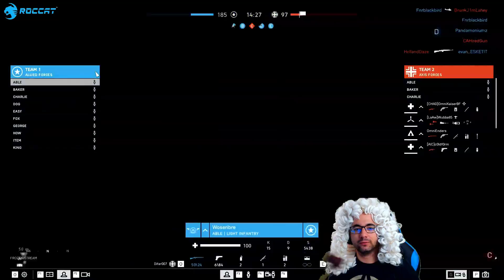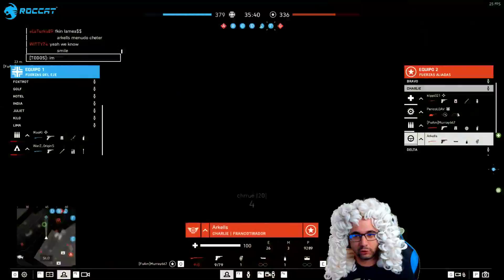Battlefield V Cazando Chetos, Mama me he cagado encima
Si el juego va de pegar tiros, en este canal lo jugamos.
➽PD:  dale al like!✔(me gusta) es gratis y ayudas mucho al canal, y recuerda todas las noches estamos en directo desde las 21 o 22 CET

Ratas cazadas:
[*WP*]IIBo0nbr3akerll
piccadIIIIIy
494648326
Bledsmuffl
Gunnuh
Arkells.

Jugamos con subs en nuestro Discord los Domingos en Youtube y Martes, jueves, sabados y domingos en twitch. Discord

Registrate usando este codigo en Referido FT75140 CADA NOCHE

Conviertete en miembro destacado del canal con muchas ventajas emoticonos exclusivos, ser moderador del chat y comentarios del canal y un sorteo mensual de un juego a elegir por vosotros:

Donaciones Puedes usar Paypal o Tarjeta y saldrá en el directo

❤ Emblema de TaisonTV- Logo con el perro❤ hNo disponible aun en BFV

GPU: GeForce RTX 2080TI
CPU: Intel(R) Core(TM) i7-6700K CPU @ 4.00GHz
Memoria: 32 GB RAM (31.93 GB RAM libre)
Resolución actual: 2560 x 1440, 144Hz
Sistema operativo: Microsoft Windows 10 Home
Monitor: BenQ Zowie XL2735 144HZ 2k QHD
Cascos:  Roccat KHAN AIMO
Teclado: Roccat HORDE AIMO
Ratón: Roccat Kone AIMO
Alfombrilla: Roccat KANGA